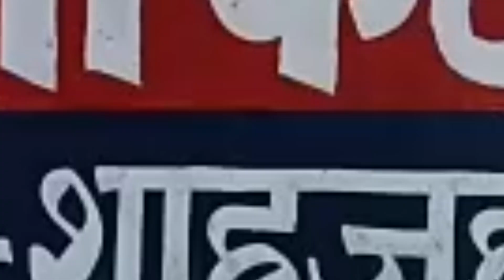महिला सिपाहियों से घरेलू काम कराने का आरोप, जांच में जुटे एसपी ग्रामीण